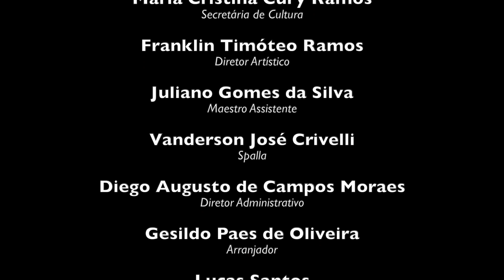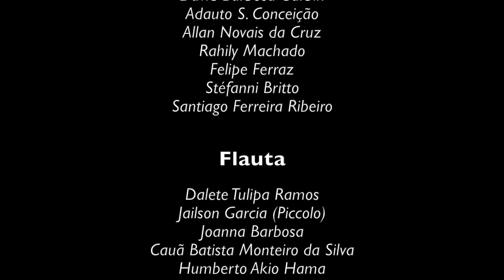CONCERTO DA BANDA SINFÔNICA MUNICIPAL DE BOTUCATU NO FESTIVAL DE INVERNO 2022 - 26/07/2022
Apresentação super especial da nossa Banda Sinfônica Municipal de Botucatu no Festival de Inverno 2022.